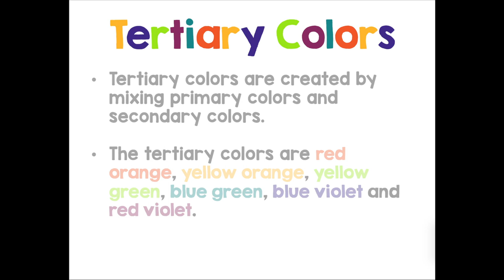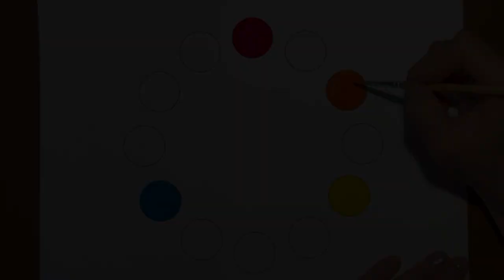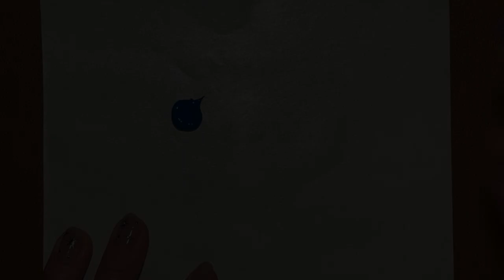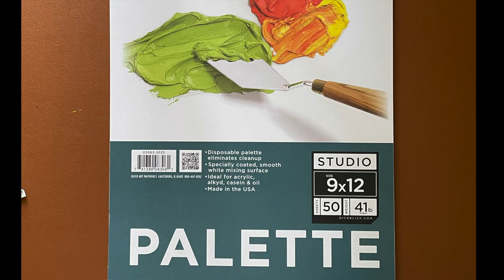Color Wheel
A video about primary, secondary and tertiary colors and how to create them.